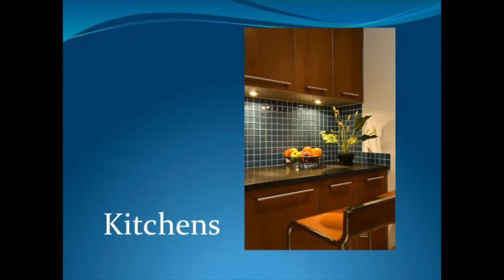Marble, Granite, Ceramic and Porcelain Tile Installation Zionsville Indiana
Marble, Granite, Ceramic and Porcelain Tile Installation Zionsville IN

"I'm Dennis Hedger. Top Notch Tile is a father and son business. My son and I have been installing tile for 33 years. All our work is performed by my team and myself.

We are committed to our Indianapolis area tile installation customers and never leave anyone dissatisfied! Our level of work is premium quality. We are always on time, neat, clean, and we respect our customers property.

Our mission is to provide quality work in a timely manner while maintaining competitive prices.  We believe the process should be stress free and easy for our customers.  Our pledge is to provide quality tile, marble and granite installation that exceeds your expectations. We can work with your materials or assist you in selecting beautiful tile or stone for your project.

Top Notch Tile Inc. is recognized by the state of Indiana and appropriately licensed.
Tile Installation Zionsville IN, Tile Installers Zionsville IN, Tile Floor Installation Cost Zionsville IN, Tile Installation Contractors Zionsville IN,
Marble Granite and Porcelain Tile Installer Zionsville IN